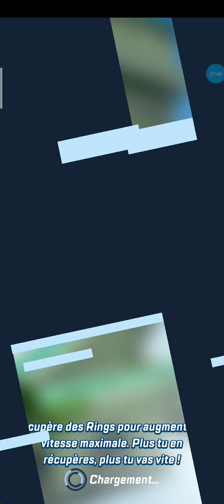Sonic Forces | Infinite est enfin arrivé et c'est le meilleur perso du jeu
Enfin le perso far de Sonic Forces sur console est arrivê après 3 ans il était tant m 🍾🎉